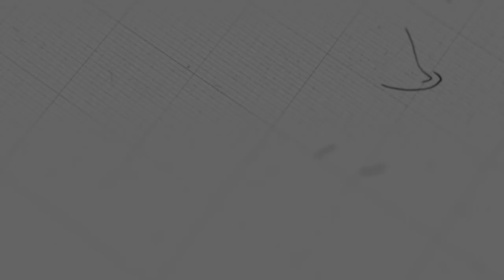ខ្សែជីវិតរបស់ នាងអេសធើរ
ដោយលោកគ្រូ៖ សាមឌី

យើងខ្ញុំសូមអរគុណសម្រាប់ការទស្សនាមេរៀនអធិប្បាយ!